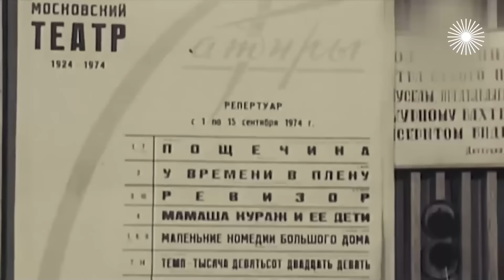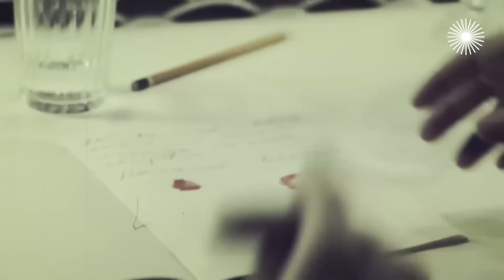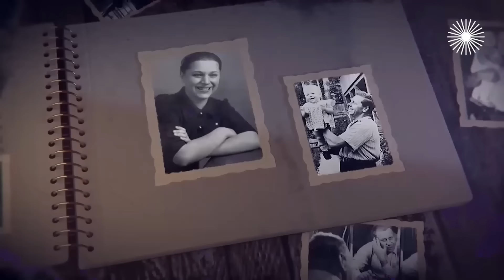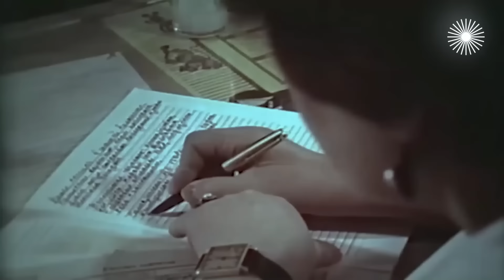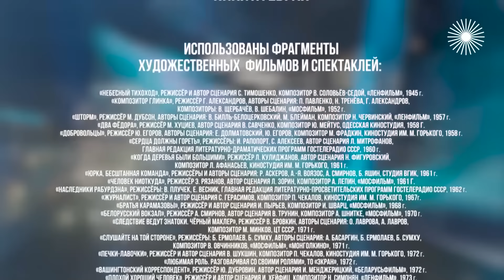Упал со сцены и впал в алкогольную кому. Артисты алкоголики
Актёрские драмы. Последняя капля. В жизнь знаменитых актёров выпивка просачивалась постепенно. По капле. Незаметно бутылка заменила собой всё. Последствия не заставили себя долго ждать: раздоры в семье, осуждение коллег и потеря поклонников. И даже сама жизнь грозила покинуть горького пьяницу навсегда. Многие с этим мирились. Но были и те, кто избавился от пагубной привычки. Благодаря чему удалось бросить пить Анатолию Папанову? Как любимые супруги убедили завязать с алкоголем Михаила Ульянова и Всеволода Сафонова?